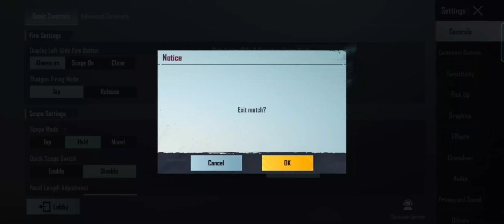डर🔥 दूर करने क लिए उतरा हूँ यहाँ पे 😂🤦Funny Gameplay With Funny Commentary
💠===SOCIAL LINKS===💠

how to increase kd,
pubg mobile,
how to increase kd in pubg
fortnite battle royale,formula fortnite,fortnite tournament
kevin durant,video games,game videos,pubg mobile,bgmi gameplay,bgmi tips and tricks
 pubg mobile,most camper squad ever 😈,wait for victor squad 😈😂